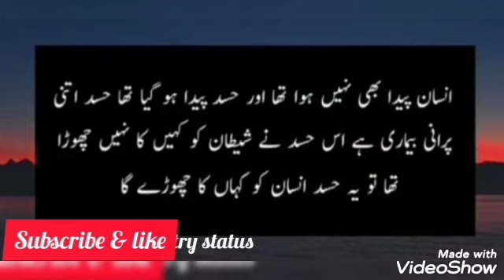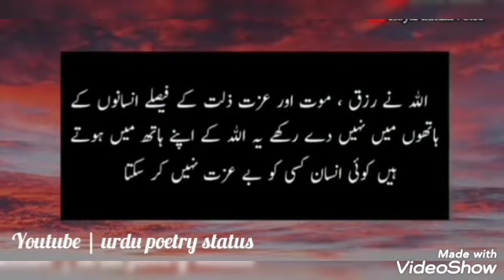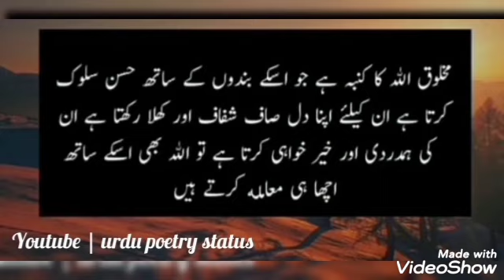urdu aqwal e zareen || precious quotes in urdu || golden words in urdu |beautiful quotes collections